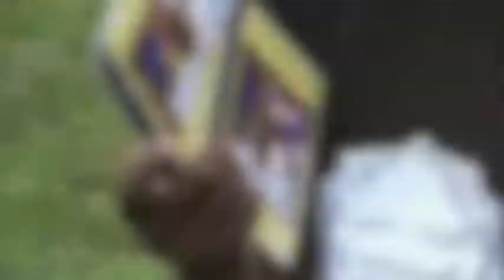Cankoone Do It - I'm Winning Promo TRAILER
Promo TRAILER for NYC artist Cankoone Do It behind his track "I'm Winning" produced by Brandon Beal
edited by:
SAG for echoBOOM